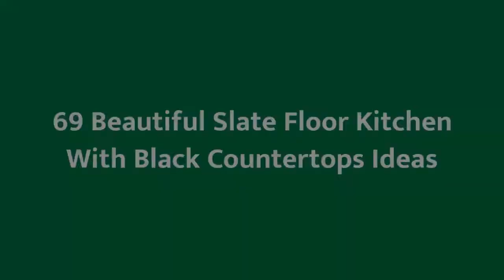75 Beautiful Slate Floor Kitchen With Black Countertops Design Ideas #809 🖤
0:00 - Intro
0:00:12 -  #1
0:00:17 -  #2
0:00:22 -  #3
0:00:27 -  #4
0:00:32 -  #5
0:00:37 -  #6
0:00:42 -  #7
0:00:47 -  #8
0:00:52 -  #9
0:00:57 -  #10
0:01:02 -  #11
0:01:08 -  #12
0:01:14 -  #13
0:01:20 -  #14
0:01:26 -  #15
0:01:32 -  #16
0:01:38 -  #17
0:01:44 -  #18
0:01:50 -  #19
0:01:56 -  #20
0:02:02 -  #21
0:02:09 -  #22
0:02:16 -  #23
0:02:23 -  #24
0:02:30 -  #25
0:02:37 -  #26
0:02:44 -  #27
0:02:51 -  #28
0:02:58 -  #29
0:03:05 -  #30
0:03:12 -  #31
0:03:19 -  #32
0:03:26 -  #33
0:03:33 -  #34
0:03:40 -  #35
0:03:47 -  #36
0:03:54 -  #37
0:04:01 -  #38
0:04:08 -  #39
0:04:15 -  #40
0:04:22 -  #41
0:04:29 -  #42
0:04:36 -  #43
0:04:43 -  #44
0:04:50 -  #45
0:04:57 -  #46
0:05:04 -  #47
0:05:11 -  #48
0:05:18 -  #49
0:05:25 -  #50
0:05:32 -  #51
0:05:40 -  #52
0:05:48 -  #53
0:05:56 -  #54
0:06:04 -  #55
0:06:12 -  #56
0:06:20 -  #57
0:06:28 -  #58
0:06:36 -  #59
0:06:44 -  #60
0:06:52 -  #61
0:07:00 -  #62
0:07:08 -  #63
0:07:16 -  #64
0:07:24 -  #65
0:07:32 -  #66
0:07:39 -  #67
0:07:46 -  #68
0:07:53 -  #69
0:08:00 -  #70
0:08:07 -  #71
0:08:14 -  #72
0:08:21 -  #73
0:08:28 -  #74
0:08:35 -  #75

😉 About Black Home Design Ideas 😉
If you like black and you want to bring it to your home, you are in the right place. In Black Home Design Ideas we have a lot of designs in black and videos are updated every day!